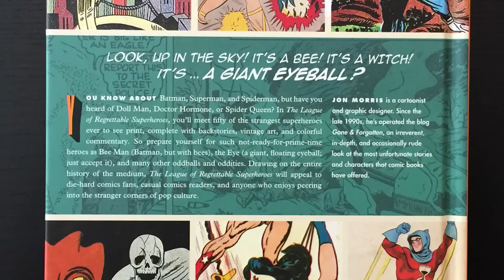DEN FORSINKEDE KASSE | Loot Crate unboxing: Juli | Spilministeriet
Efter laaaang forsinkelse er Thomas endelig klar med juli måneds Loot Crate, men var det ventetiden (og besværet) værd? JEP!